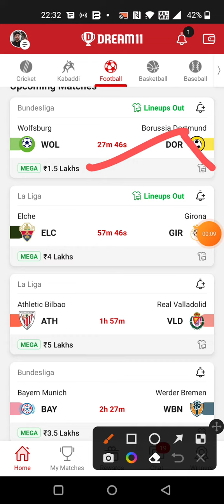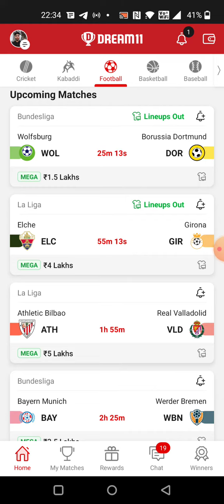SAPL vs INTN FOOTBALL DREAM11 TEAM PREDICTION